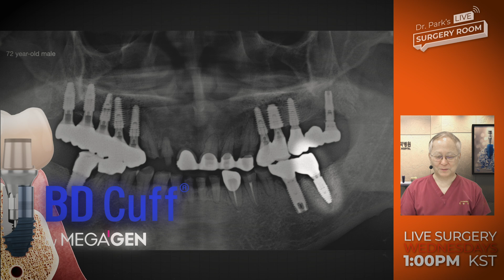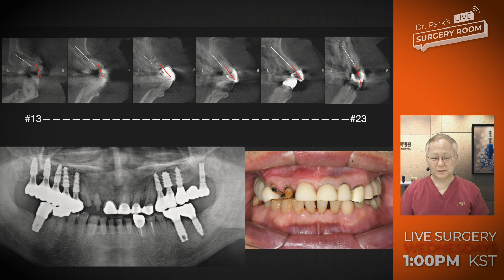#13~23_Implant treatment on Mx Ant with serious bone vs crown axis discrepancy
The upper anterior teeth from tooth 13 to 23 are damaged. In such cases, it is essential to first assess the mandible. If the mandibular teeth are small and elongated, they can repeatedly strike the upper anterior teeth. Therefore, for this case, the treatment plan should prioritize considering occlusion rather than focusing solely on surgery.

What angle and position should the implants be placed in to facilitate the construction of prosthetics effectively? Although the mandibular anterior teeth will later shift slightly towards the lingual side, what will the final outcome be once this shift occurs? Therefore, this case is not just about placing implants in the bone; it requires careful consideration of function, mandibular occlusion, and aesthetics when the prosthetics are completed. This is a complex case that requires thoughtful evaluation.

The surgery itself may not be particularly difficult, but this case requires planning and performing the procedure with a comprehensive overview in mind.